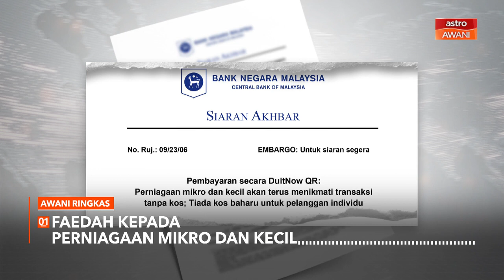AWANI Ringkas: Tiada fi transaksi DuitNow QR